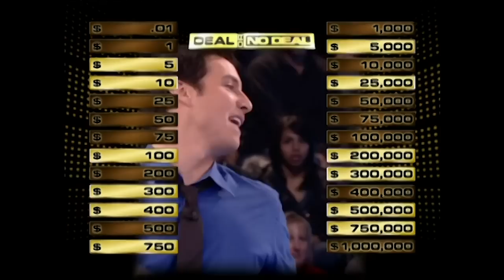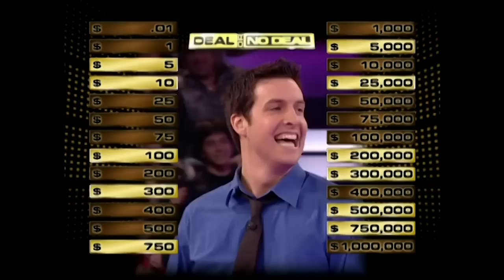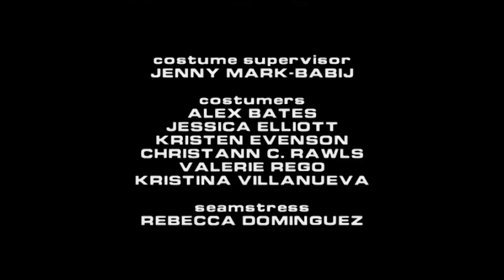The Banker's Plan to Ruin Everything! | Deal or No Deal | US S03 E43 | Deal or No Deal Universe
Edward Tommasi made a $5 bet with his friend that he would win a large sum of money on the show. It does not go as planned with the interference of the banker who can ruin everything.

Welcome to Deal or No Deal Universe! 💰

Discover your favourite clips and full episodes from across the world of Deal or No Deal, one of Britain and America's most popular prime time game shows!

Starring iconic hosts Howie Mandel and Noel Edmonds, you'll find full episodes and clips from across the Deal or No Deal Universe. This includes your favourite Deal or No Deal moments, including the appearance of Donald Trump, Stormtroopers and more!

With 20+ sealed cases full of varying amounts of cash and facing the mysterious entity known as "the Banker," contestants are faced with a game of odds and chance and whether to accept an offer of cash from "the Banker" in exchange for what might be contained in the contestant's case!

Only one question remains... Deal or No Deal?

All content is distributed via Banijay Rights. Any enquiries please contact